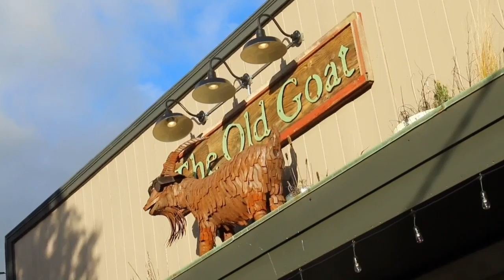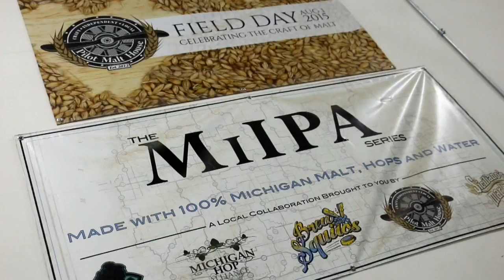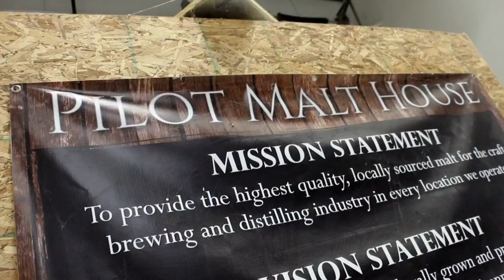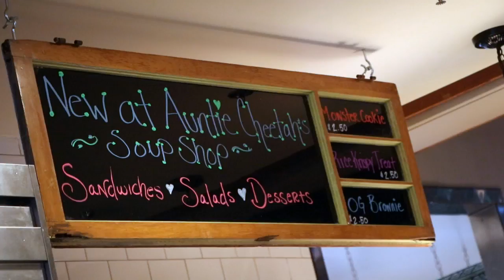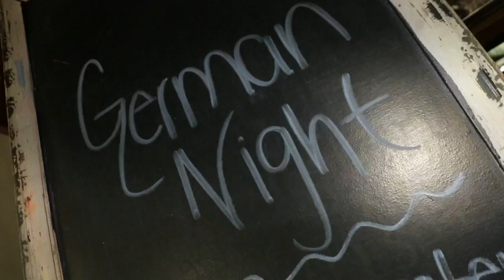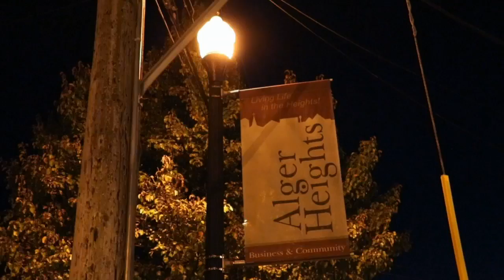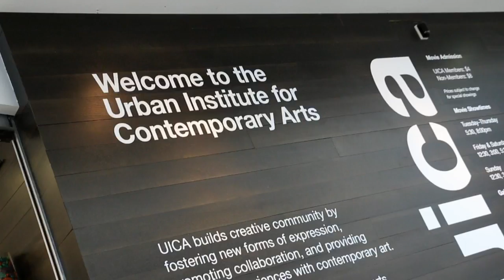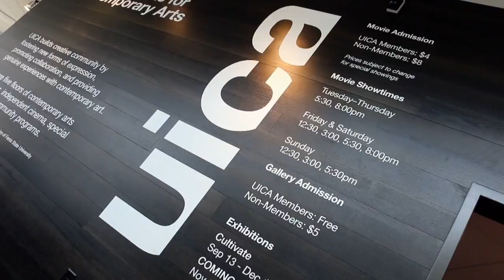Grand Rapids | Under the Radar Full Episode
On this episode of Under The Radar we’re back in Grand Rapids for some malt makin men, an Old Goat that’s giving a neighborhood some great meals and two cousins who’ve made Cheese Kurls a crunchy career. Heck we even get cultured with contemporary art right downtown. Get ready to explore the cool people, places and things that make the city of Grand Rapids a great place to be! Episode 806